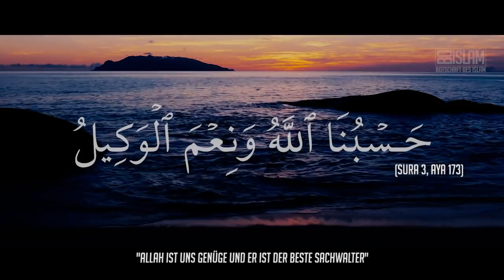Der EINZIGE Muslim auf dieser WELT! ᴴᴰ ┇ Starke Worte ┇ BDI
Als Ibrahim (as) alles in seiner Macht stehende getan hat, um die Botschaft Allahs seinem Volk zu verkünden und sich nun einer Situation ausgesetzt sah, in der er nichts mehr tun konnte hat Allah dem Feuer seine Eigenschaft des Verbrennens entzogen, sodass es kühl wurde und ein Segen für Ibrahim war...